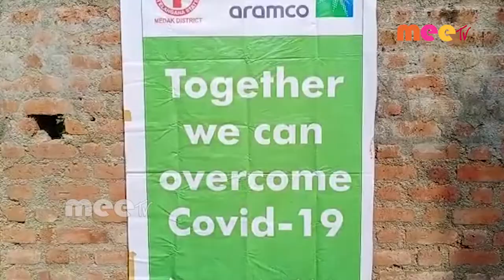సబ్బులు పంపిణీ //22.10.2020//MEE TV NEWS//